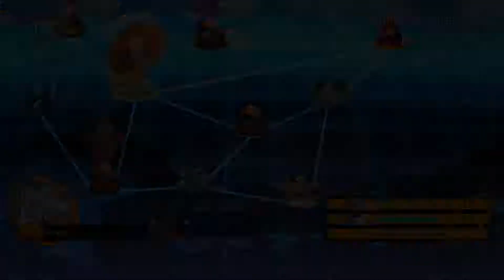Let's Play Dragonball FighterZ (German) Part 21 - Nappa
Mal wieder ein Beat'em Up von Dragonball. Cyborgs und Klone wollen die Welt zerstören und wir stellen uns dem entgegen.

Mit:
Wolf130

Tumbnail:
Wolf130
Lets Play Dragonball FighterZ von WolfBiteLP

Das ganze Let's Play sehen:
goo.gl/J3CE48